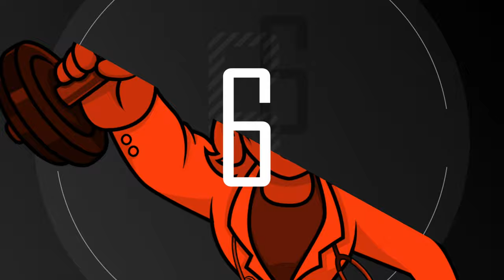Episode 09: Retired Navy SEAL Thom Shea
On today's episode, on location at UPGRADE Performance Institute, Dr. Jaime interviews retired Navy SEAL Thom Shea!

Retired Navy SEAL Thom Shea served with the U.S. Navy for 23 years with distinguished valor before writing his bestselling book, “Unbreakable: A Navy Seal’s Way of Life” and his latest release, “Three Simple Things: Leading During Chaos.” As founder of Unbreakable Leadership, Thom has trained thousands of people around the world to overcome chaos by applying the rule of Three Simple Things to their lives and businesses.

Thom developed his leadership process and methods during his military career where he served in three wars, ultimately leading a team of SEALs into Afghanistan in 2009. There he earned a Silver Star, Bronze Star with Valor, Army Commendation with Valor and his second Combat Action Medal. He was later hand-selected to serve as Officer In Charge of the famed SEAL Sniper course.